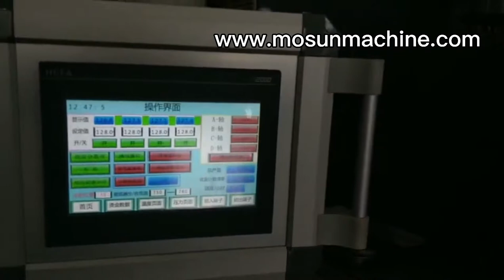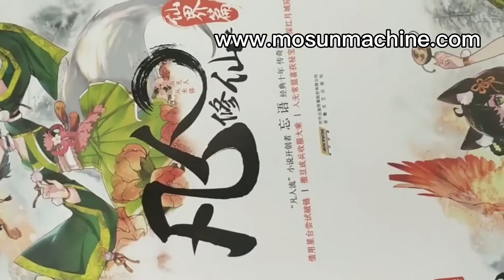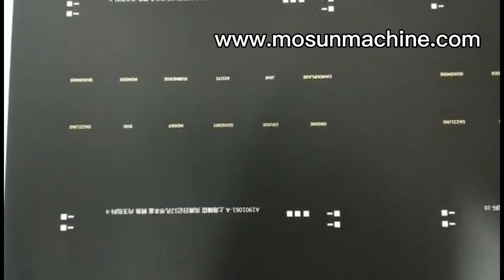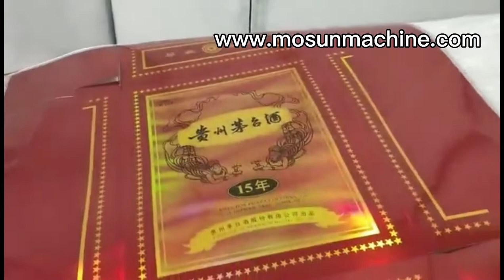MSTL-930 Automatic Hot Foil Stamping Machine in good use in customer workshop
RUIAN MOSUN MACHINERY CO.,LTD
Eva Wong